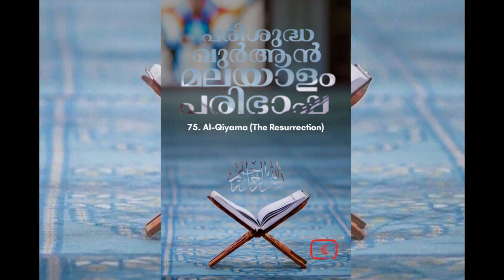075 Al Qiyama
075 Al Qiyama